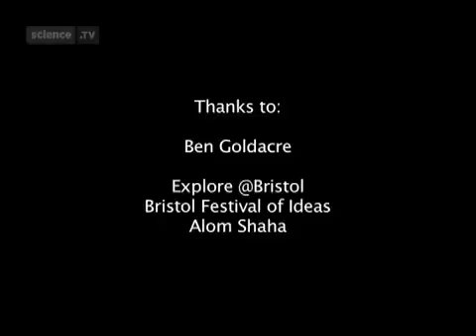Ben Goldacre o homeopatii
Ben Goldacre, redaktor pravidelnej rubriky v britskom časopise The Guardian a autor kníh Bad Science a Bad Pharma, skúma homeopatiu a placebo efekt. Viete, nie všetky alternatívne terapie sú rovnaké.

Ben Goldacre - Odporúčame jeho knihy Bad Science a Bad Pharma!

Titulky Mieroslav pre Rozumné dôvody a pouzimerozum.sk